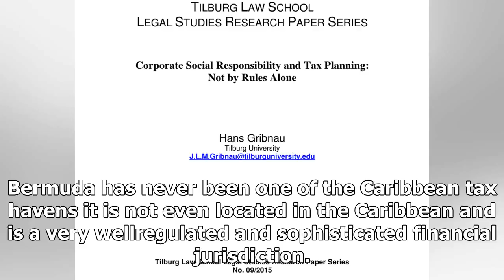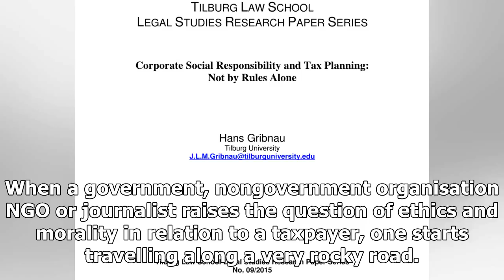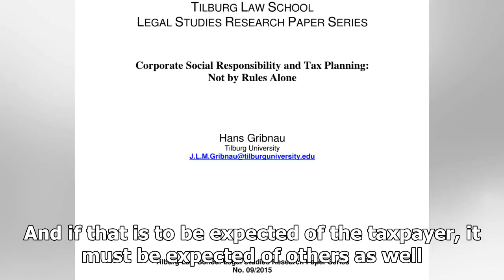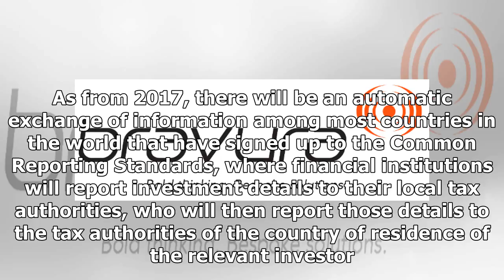Latest News 24/7 - Clear tax law and responsibility not to soft or subjective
Latest News 24/7 - Latest News 24/7 - Clear tax law and responsibility not to soft or subjective

The recently released Paradise Papers may seem like a replay of the Panama Papers, but in terms of respectability of jurisdictions and their standing in the financial world, Bermuda and Panama are not — and have never been — in the same league. Bermuda has never been one of the Caribbean tax havens it is not even located in the Caribbean and is a very wellregulated and sophisticated financial jurisdiction. In fact, Bermuda is the secondlargest reinsurance market in the world. Journalists have be...